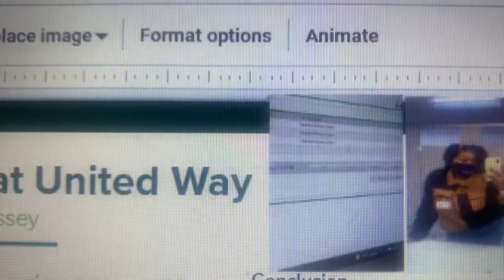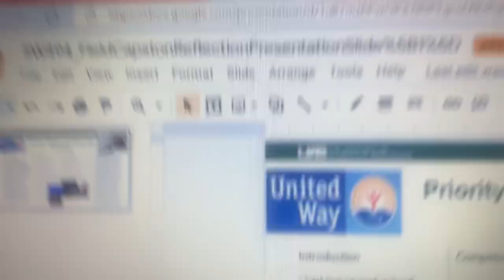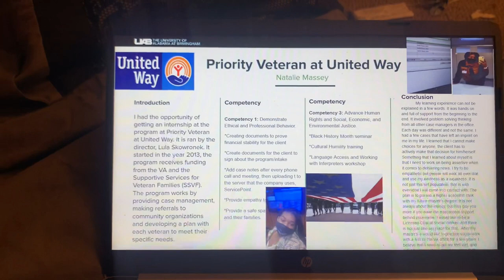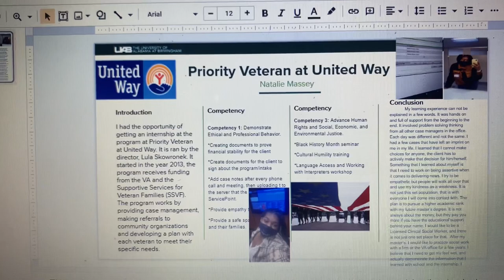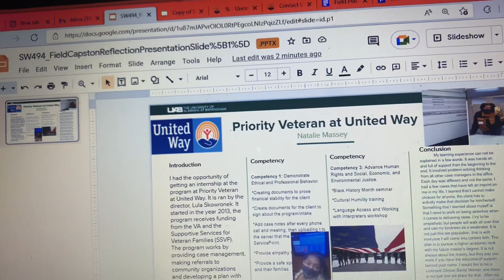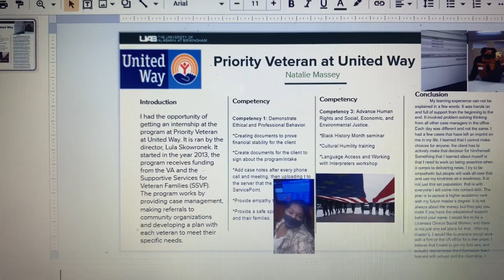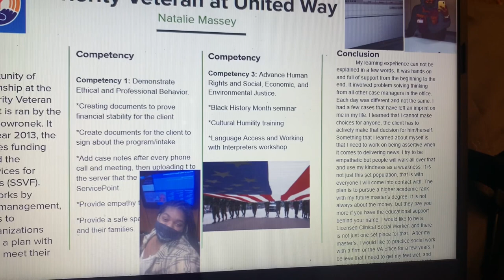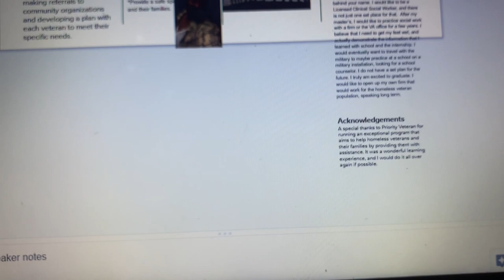Field learning presentation 2022